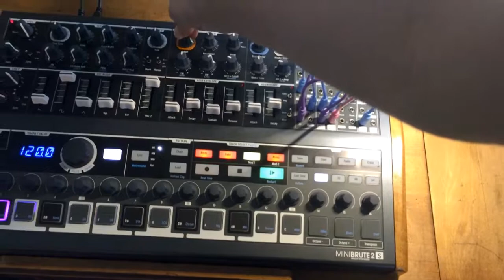Buchala Chirps with Minibrute 2s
To get this sound I used a gliding random source lfo to modulate the pitch of vco 2, and a metalized/ wavefolder SaH lfo to randomly trigger the adsr in a sort of stutter affect. The filter's fm is set all the way to the left, and uses a short decay and release. the drone is just vco 1's sawtooth being attenuated and than sent to the master